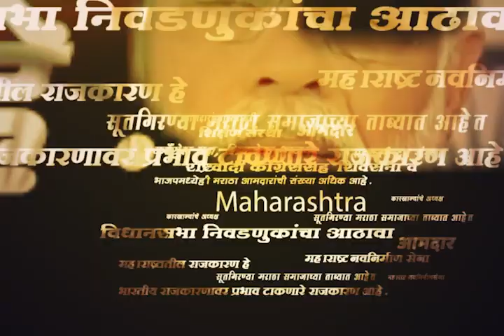CM Eknath Shinde Telangana News | एकनाथ शिंदे यांची तेलंगणात तेलगुत साद | SAAM TV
CM Eknath Shinde Telangana News | एकनाथ शिंदे यांची तेलंगणात तेलगुत साद